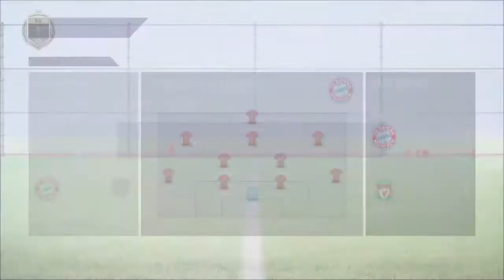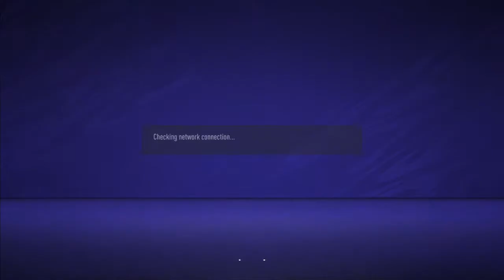Online season using Bayern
Lets see how it go